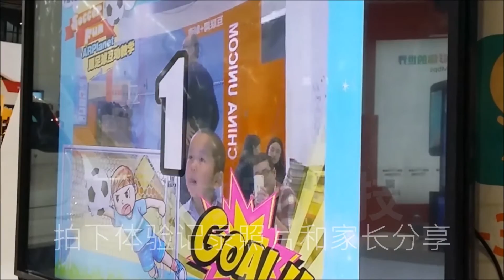【宇萌數位】大陸AR幼兒園互動教室登場啦! 體育課最佳體感遊戲教材｜宇萌數位科技 arplanet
老師們的救星!美育教室最新互動教材「美學X體育 足球教室篇」
 小朋友恣意雕塑紙上黏土，發揮創造力彩繪角色，透過AR科技魔法，進入鏡頭前隨即和自創足球員一起玩足球! 孩童不僅訓練想像力與創造力，更能練習專注力及律動...達到一次體驗多重學習之效果!

ARPlanet Company is engaging in the total solution with interactive technology、digital contents and marketing integrations. The company develops the global newest interactive platform and marketing application using augmented reality technology (AR). With AR, users can dynamically play with 3D contents through a webcam in real-time via networking. Using Augmented Reality technology, ARPlanet already create three successful platforms-marq APP, Book school and 3D magic Card and enter into education and social market.

ARPlanet company is one of the leading companies which develop the newest marketing event with interactive body-sense augmented reality(AR) technology.